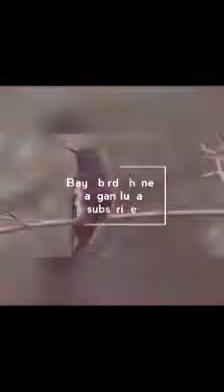Mikat burung kacer di hutan menggunakan kandang jeb4k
BBC-BayuBirdChannel